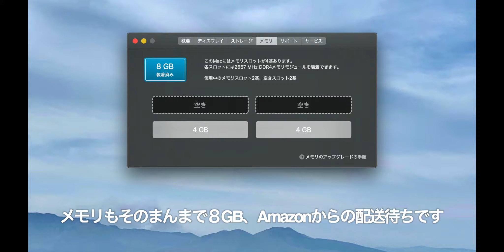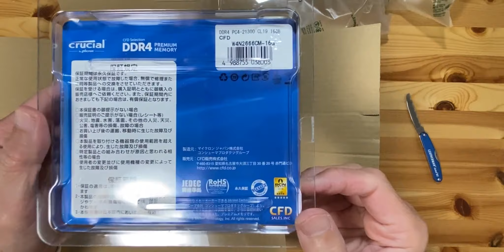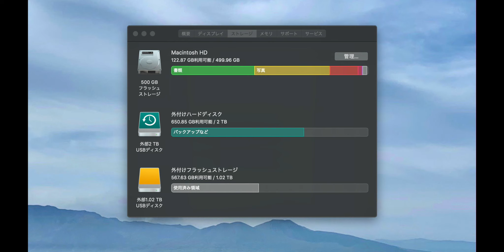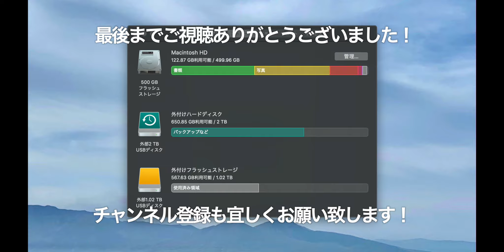iMac2020 Retina5K 27インチ 開封！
iMac Late 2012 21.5インチモデルを約8年間使ってきて、どうしても動画編集だけがスムーズに動作してくれないことが多くなってきたので、とうとう買い換えました。
Apple Siliconの噂も知ってはいたのですが、アプリによっては…など噂も多く、まあ良いじゃないかて事で、念願の27インチモデルを。
ただ、お金がないので、メモリやSSDはアマゾン頼み。
Apple Storeでは、トラックパッドに変更とFCPXのバンドルのみのカスタマイズ。
アマゾンで、外付けのSSD 1TBとCrucialのメモリ16GB2枚セットを購入し、自前でカスタム。
動画編集はかなりスムーズになりました。
が、見た目が全く変わらず、新しい老眼鏡でも買ったかの様に大きくなっただけ…w
それでも、私如きには充分すぎるお買い物でした！